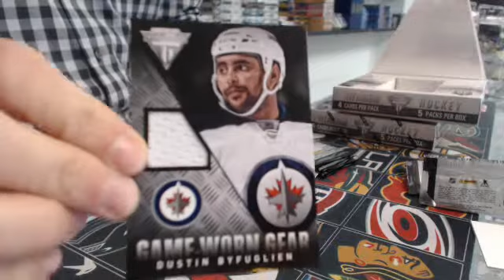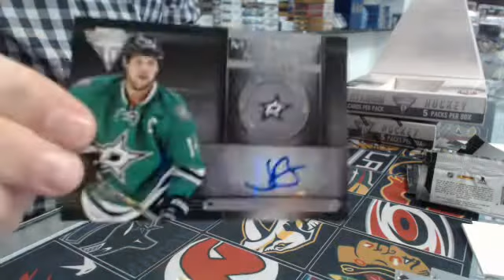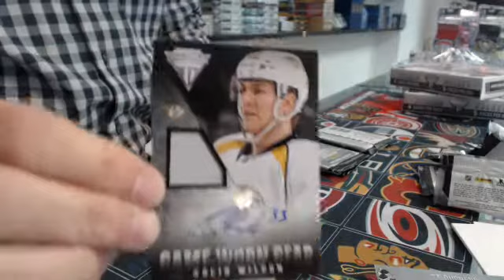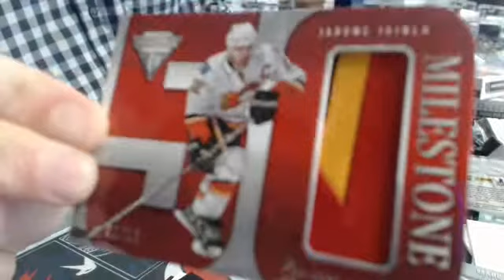450 Sports #555 - 2013/14 Titanium hockey double box break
450 Sports #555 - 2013/14 Titanium hockey double box break